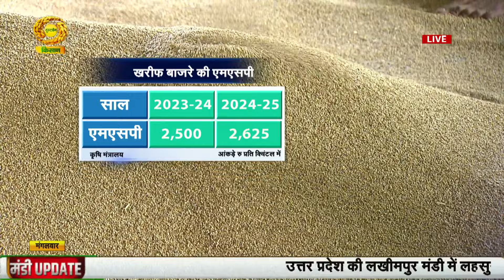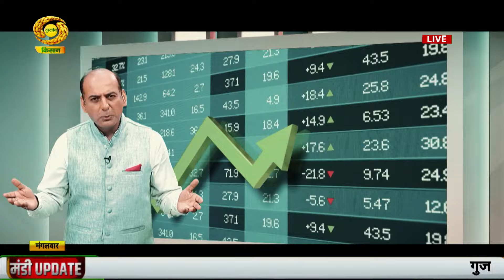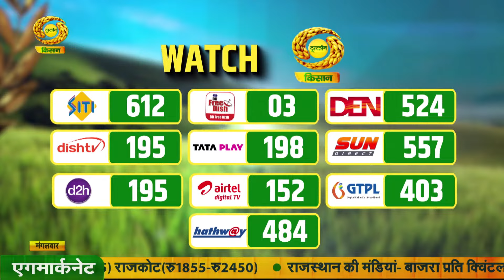Mandi Khabar | मंडी खबर- उठा-पटक के साथ बिका लहसुन | DD Kisan | October 22, 2024